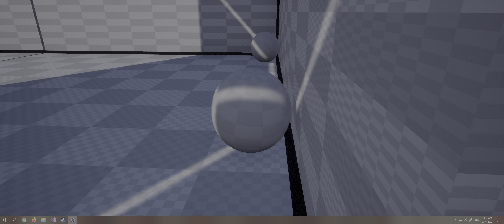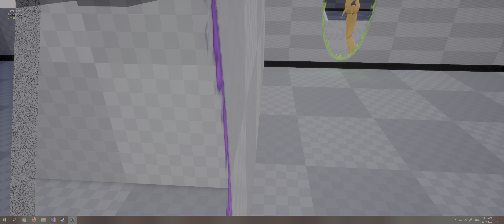Portals | dev progress 001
Some more dev stuff, collision, optimization and etc.